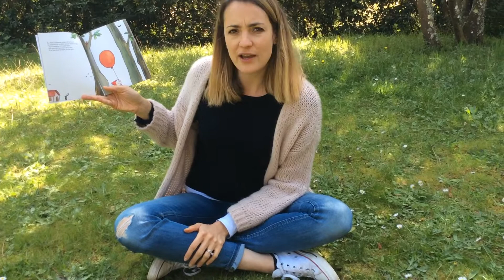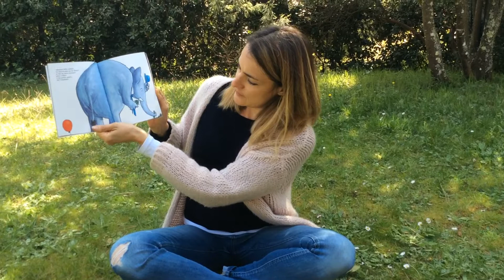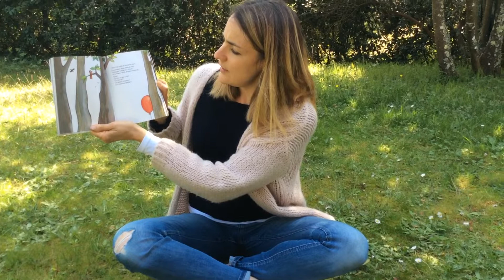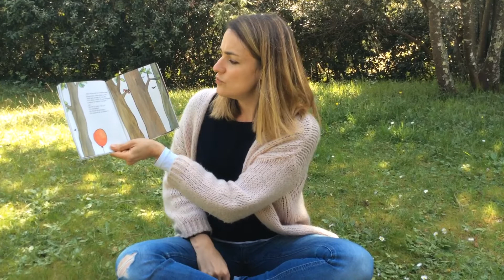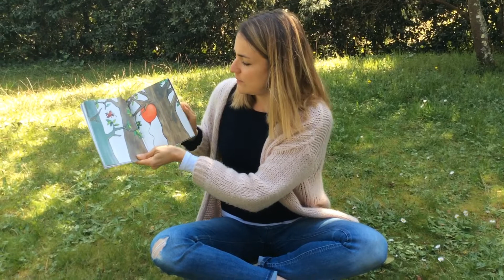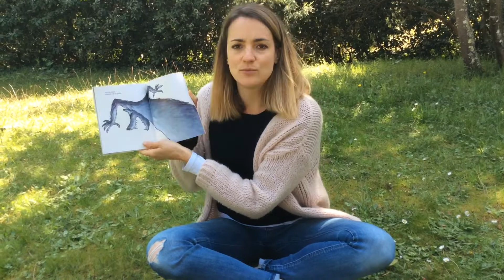Lecture du livre « Mon ballon »